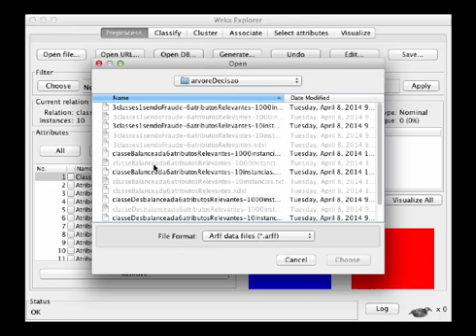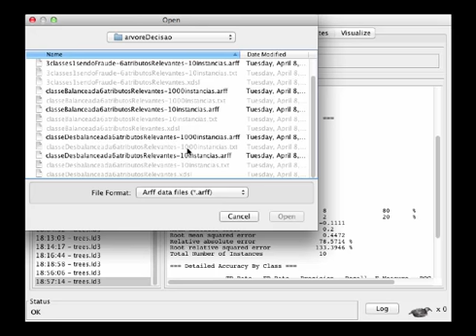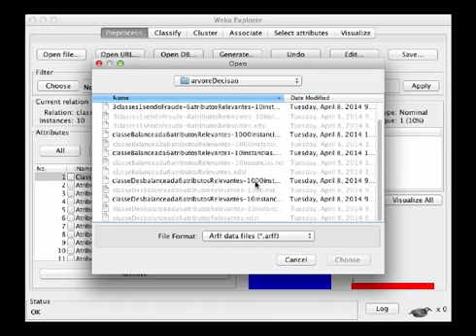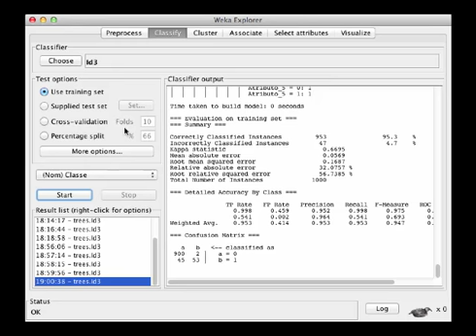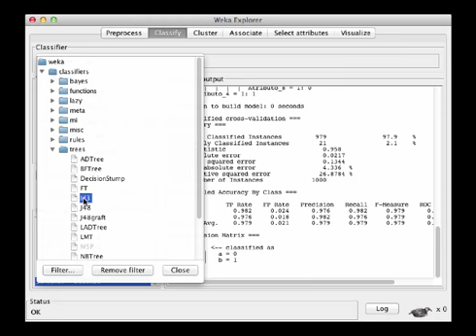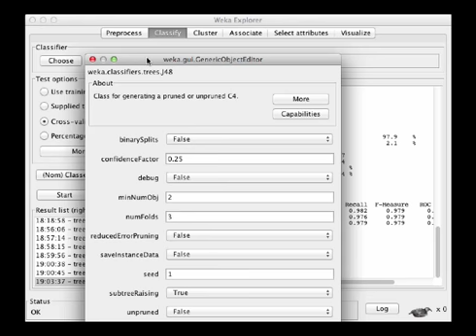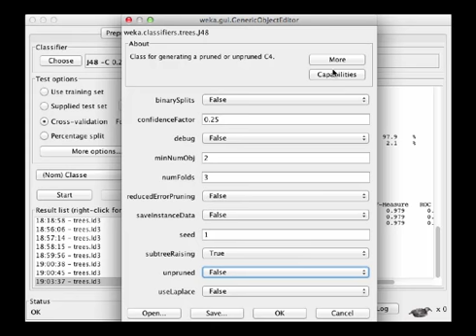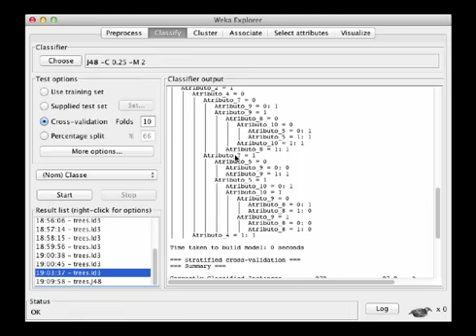Software Weka Parte 4 - Machine Learning (Aprendizado de Máquina)